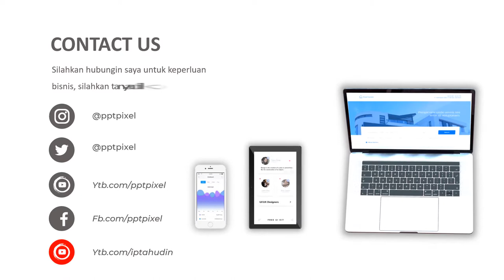Video Fast Slide Show, Efek, Tulisan, Teks, Bergerak, Foto, Motion, Dimanis, Cinematic, Jakarta